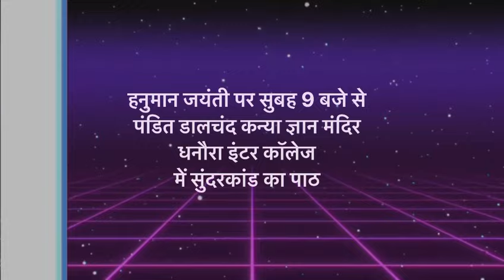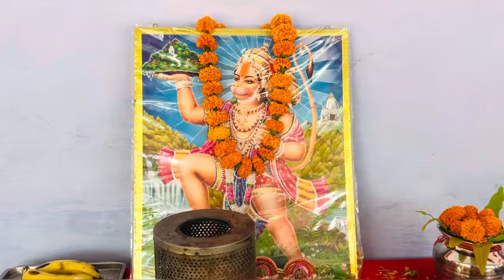हनुमान जयंती पर पंडित डालचंद कन्या ज्ञान मंदिर इंटर कॉलेज धनौरामेंसुंदरकांड कापाठ बाल रूप में हनुमान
हनुमान जयंती पर सुंदरकांड का पाठ पंडित डाल चंद कन्या ज्ञान मंदिर इंटर कॉलेज धनौरा में